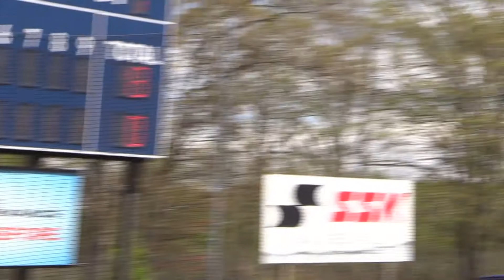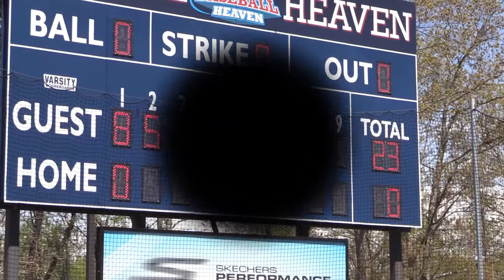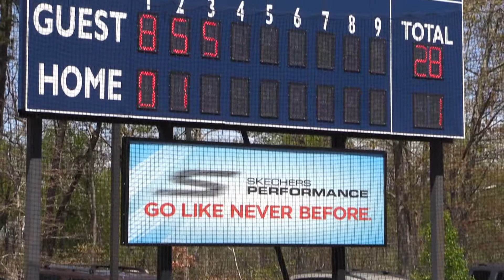Baseball Heaven 12U Spring Challenge: Team Pride Select vs Triton Vikings ... 5-6-17